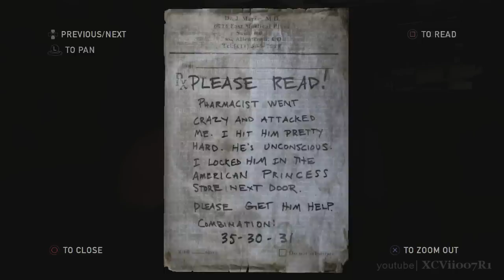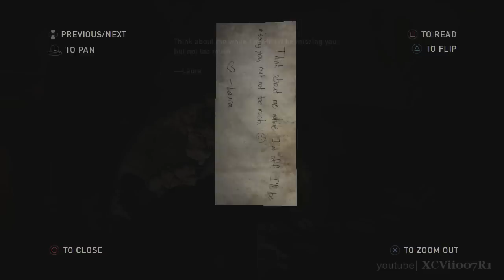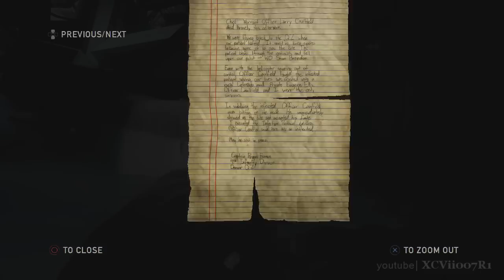The Last of Us Left Behind DLC Walkthrough Part 1 - Chapter 1: Black in a Flash (Survivor) [HD]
The Last of Us Left Behind DLC Walkthrough Part 1
Chapter 1: Black in a Flash (Survivor Difficulty)
Artifacts found: 4/4
8:10 - Combination Note
10:02 - Pharmacy Key
10:16 - Pharmacist's Note
13:48 - Salon Note

I don't have Google+, so I cannot reply to comments.  If you have a question, or hit me up on Twitter.

The Last of Us Left Behind DLC Description:
Ellie returns as new light is shed on her relationship with Riley, her best friend from the military boarding school they both grew up in. After inexplicably disappearing for weeks, Riley reemerges in Ellie's life with a surprising revelation. The two sneak out of their school for the last time, leading to a series of events that will forever change both of their lives.
Naughty Dog continues to explore the themes of survival, loyalty, and love in their first ever single player DLC with The Last of Us: Left Behind.